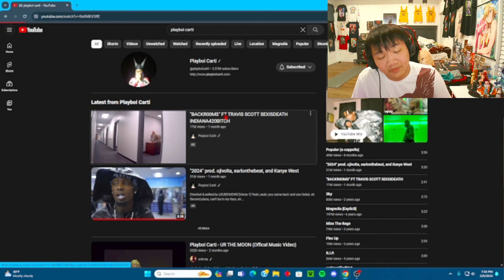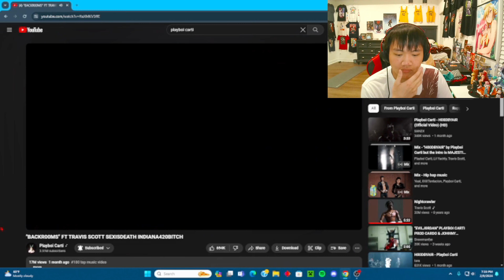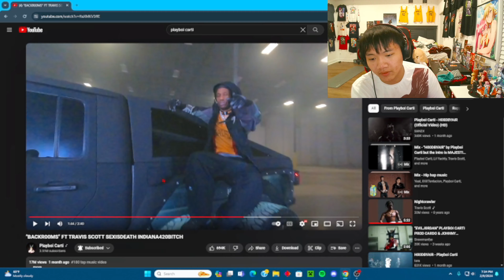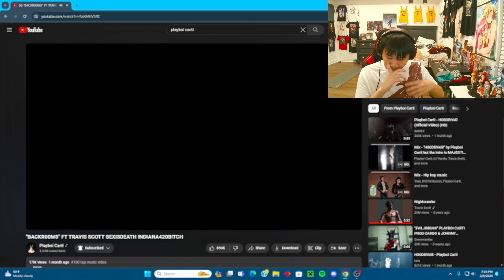Carti Fans listening to "BACKR00MS" by Carti be like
I was going to scream more and put on my Carti voice buy Im Kinda sick asl rn and need a chug splash.

(streaming rarely and randomly)